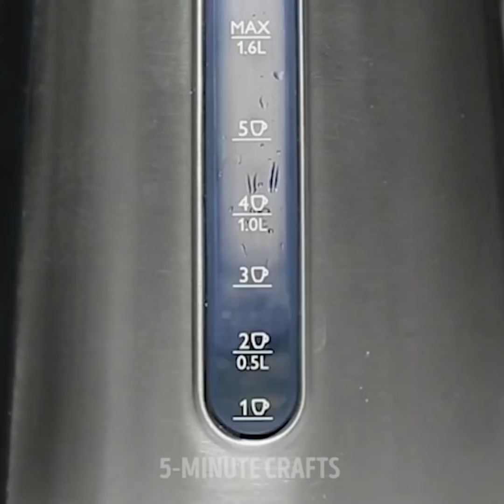23 DER AUSSERGEWÖHNLICHSTEN REINIGUNGS HACKS, DIE ES BRINGEN